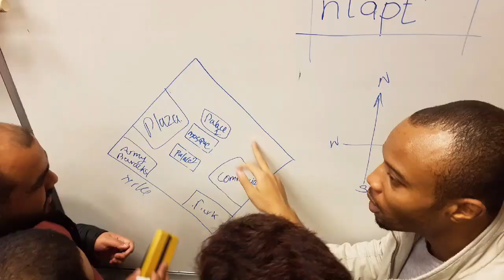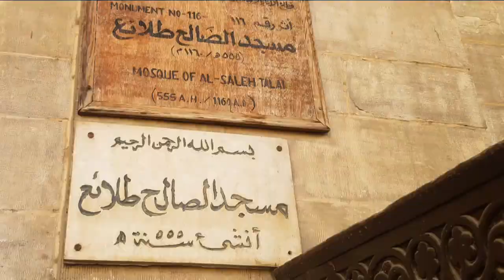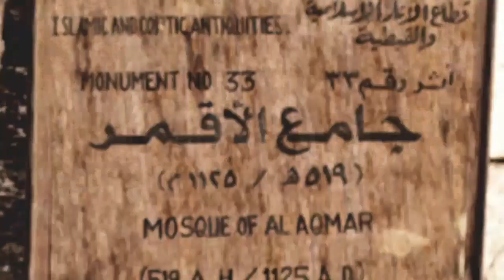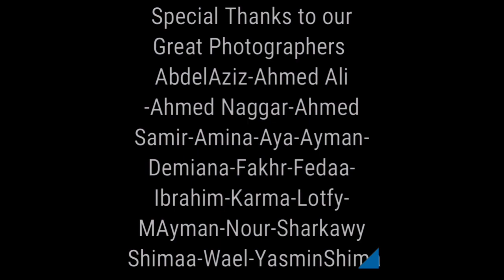NUGT SP19-The Joy of Learning 4 HD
Institution: NU
Type: Class Summary
Group Members:
Abdelaziz Hosameldin Alsakary
Ahmed Ali Khalaf
Ahmed Mahmoud El Naggar
Ahmed Samir Abdelmawgood
Al-Shaimaa Samir Mohamed Othman
Aly Mohamed Abougazia
Amina Alaa El Din Mohamed Abdel Aal
Amr Ehab Adel
Asmaa ElSayed Elghetany
Demiana Ayad Megalaa
Ebraam Emil Sadick
Fakhreldin mahmoud abdelmonim
Fouad Fawzy Fouad
Hagar Marzouk Omar
Hanya Mostafa Mahmoud
Henry Ikemefune Dumbili
Ibrahim Ali Hussein Wafa
Kholood Mohamed Mansour
Lotfy Mounir Lotfy
Mennatallah Maher Bassiouny
Mohamed Ayman Mahmoud Naguib
Mohamed Essam Abdrabou
Mohammed Abdurabu Mohammed  Abdurabu
Nour Alaa Abdel Rehim Sany Zeyada
Omar Ibrahem Ali Elsharkawy
Omar Yasser Hussein Ahmed
Shady Mahrous Mahrous Hassan Seif el nasr
Wael Ahmed Mahmoud Alsaid Aly
Yasmin Habashy Elsayed
Youssef Mohamed Tahseen
Youssef NasrAllah Omar Ahmed Marei

Editing: Ayman M Ismail
Camera: AbdelAziz- Ahmed Ali
Ahmed El Naggar-Ahmed Samir-Amina-Aya Mostafa-Ayman-Demiana-Fakhr-Fedaa-Ibrahim-Karma-Lotfy-Mohamed Ayman-Nour-Sharkawy-Shimaa-Wael-Yasmin

Director: Ayman M Ismail